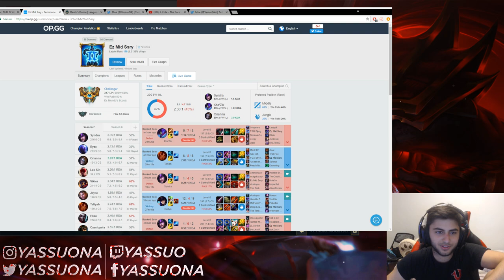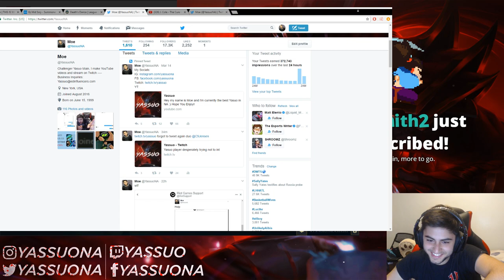Yassuo and Jensen best moments #2 Ft Jonny and Smoothie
Kinda forgot that I didn't finish the vods so the clips are prehistoric at this point